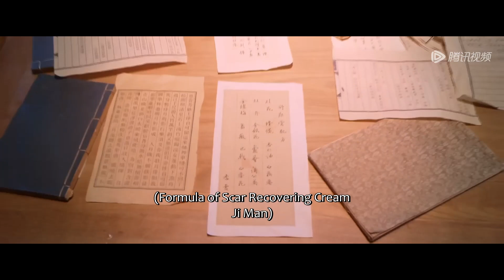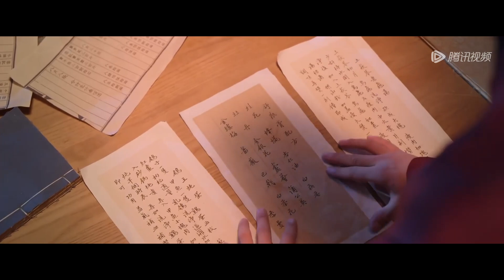【丁禹兮CUT】爆笑大乌龙！侯爷居然表白错了人？| ENG SUB《春闺梦里人 Romance of a Twin Flower》EP14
【剧情介绍】自幼在海坊长大的季曼，本是无忧少女，不料一次入京游玩发生意外，失忆醒来后却摇身变成了陌玉侯宁钰轩的夫人。宁钰轩少年英才，深受皇帝器重，暗中一直在调查杀父仇人的线索。季曼被当成残暴善妒的大夫人聂桑榆，被宁钰轩打入思过阁。为了摆脱困境，季曼通过售卖“舒痕膏"逆境翻身，又在御前救夫，受封二品诰命夫人。宁钰轩在清剿流匪时查到了杀父仇人的线索，却遭人陷害深陷囹圄，被发配海坊。来
到海坊之后，宁钰轩与季曼接连将统治海坊的两大恶人打倒。在宁钰轩的治理下，海坊面貌焕然一新，季曼也跟朋友一同经营起了水粉铺子皓雪堂。这一路走来，宁钰轩与季曼早已情根深种。就在两人拜堂成亲之际，季曼的身世突遭揭晓，面对前尘往事，这一次，他们又该如何选择.
主演：丁禹兮, 彭小苒

00:00 更多精彩视频尽在 WeTV / Tencent Video APP
00:30 下载 WeTV / Tencent Video APP 看海量完整版腾讯视频